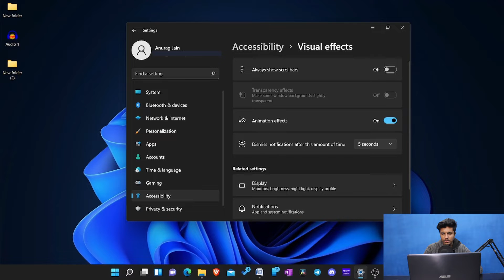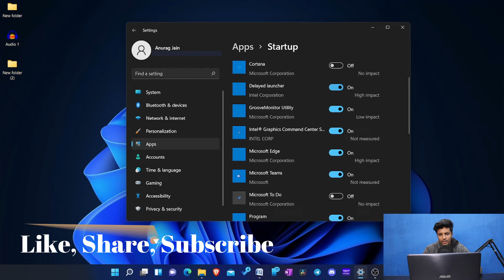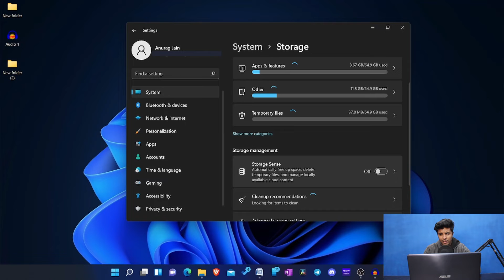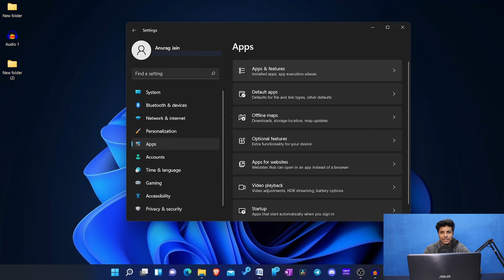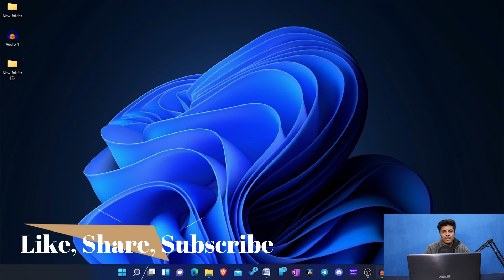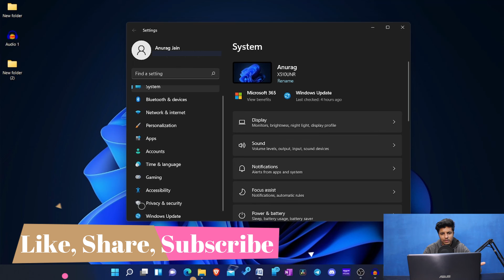Speed Up Windows 11 PC | Increase Performance Of Windows 11 PC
Is your Windows 11 going slow? Well, worry not we have got you covered with this video about how you can speed up Windows 11 PC and increase its performance.